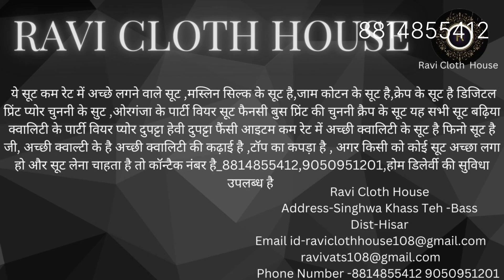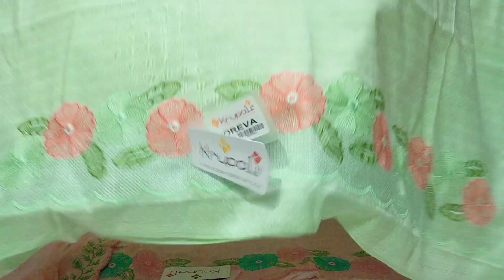ऑल ओवर - लिजी बीजी के करपली ब्रांड सूट , सिंपल सोबर सस्ते और बढ़िया सूट, सस्ते टिकाऊ सूट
hello
          ऑल ओवर - लिजी बीजी के करपली ब्रांड के ऑल ओवर धागे की कढ़ाई के साथ पूरे 5-5 मीटर सूट मै डिजिटल प्रिंट और चुन्नी कढ़ाई  के सस्ता सस्ता सूट बाजार से उचित रुपए में मिलते हैं सूट लेने के लिए हमसे संपर्क करें 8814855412,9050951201 हमारे यहां पर होम डिलीवरी की जाती है!

1.

2.
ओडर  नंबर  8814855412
 V.P.O =Singhwa Khas